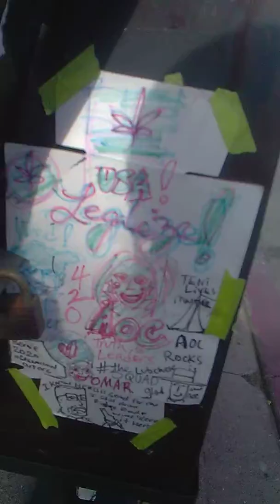Resist Corporate Greed Street Art! Windward Farms Venice Beach Dogtown Doorstown Clowntown Freaktown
streetart is life yo!